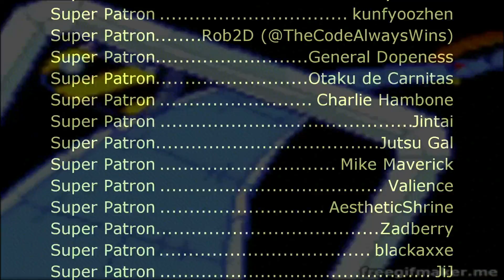Sonic CD [US] - Stardust Speedway Present (Sega Genesis Remix)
Composer: Spencer Nilsen, David Young

Video source:
Sonic CD (SCD) Destroy Every Robot Teleporters/Metal Sonic Holograms [WALKTHROUGH] [1080p] - TempestWay